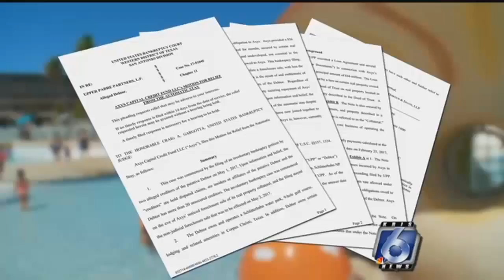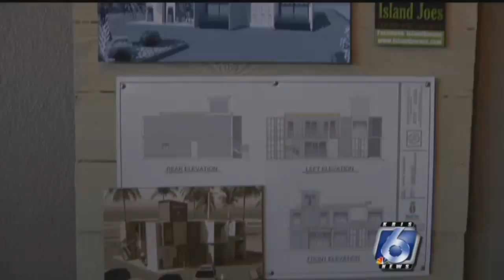Schlitterbahn Riverpark and Resort to be sold at public auction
The Schilitterbahn Riverpark and Resort on Padre Island could be sold at auction next week.

KRIS 6 News has confirmed that after months of financial troubles for the owners, the waterpark and hotel properties are now in foreclosure.

The local resort will continue to operate with plans to open the waterpark for the season on April 28th, said Winter Prosapio, spokeswoman for Schlitterbahn.